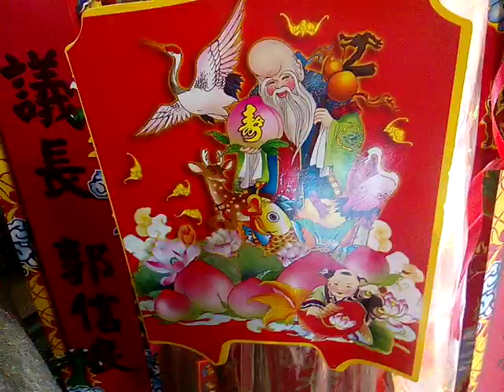VID 20190407 103552下營上帝廟遶境活動第二天